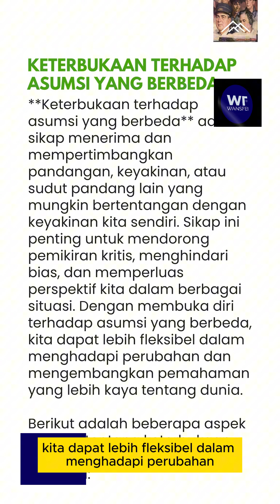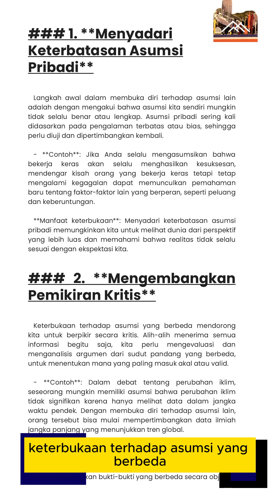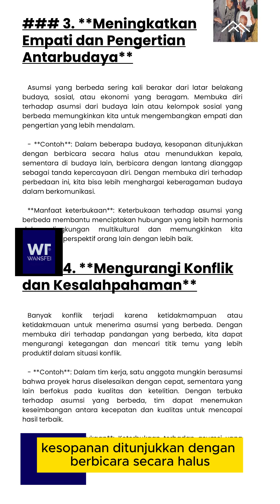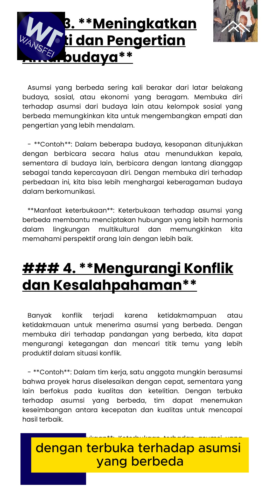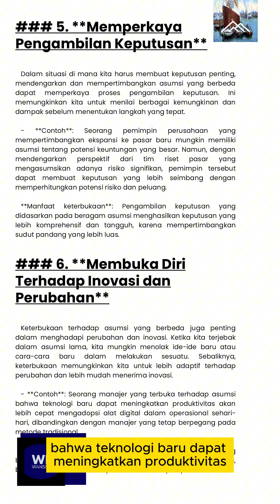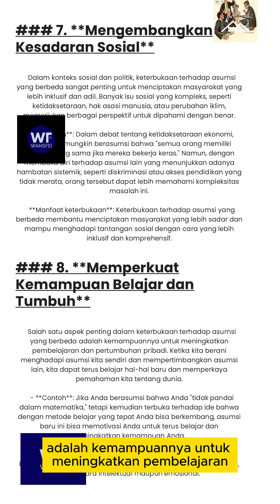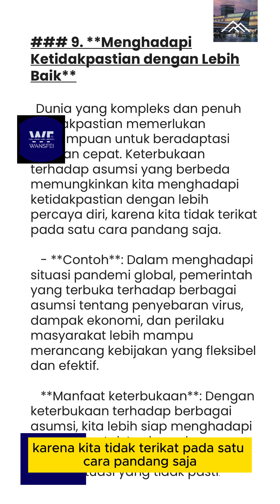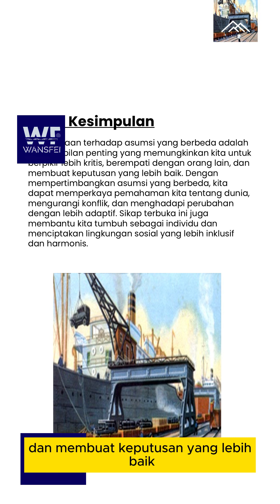KETERBUKAAN TERHADAP ASUMSI YANG BERBEDA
**Keterbukaan terhadap asumsi yang berbeda** adalah sikap menerima dan mempertimbangkan sudut pandang atau keyakinan yang berbeda dari milik kita. Ini penting untuk menghindari bias, memperluas perspektif, dan membuat keputusan yang lebih baik berdasarkan berbagai sudut pandang.

Contoh:
Jika kita mengasumsikan "kerja di kantor lebih produktif daripada kerja jarak jauh," keterbukaan terhadap asumsi lain (seperti kerja jarak jauh bisa sama produktifnya) memungkinkan kita untuk mengevaluasi semua opsi dengan lebih objektif.